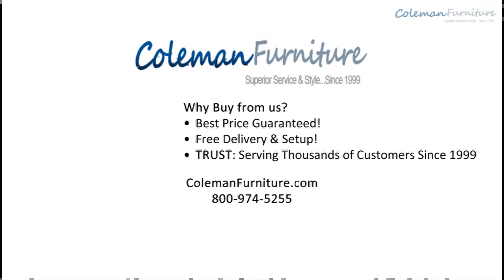Kelvin Hall Bedroom Furniture from Signature Design by Ashley